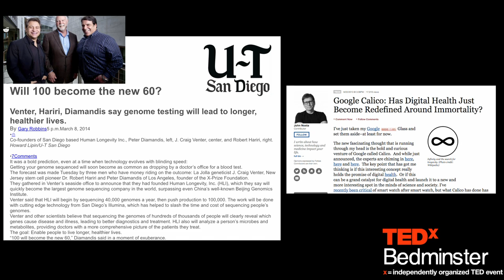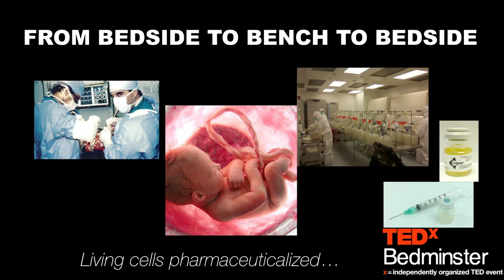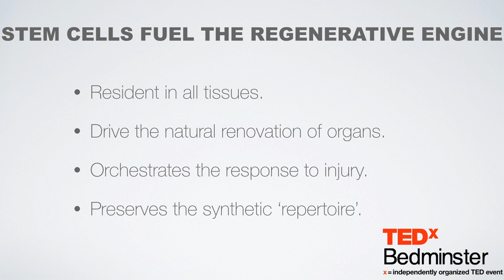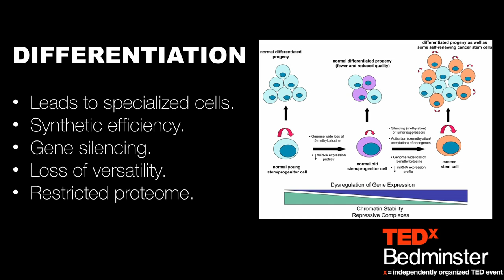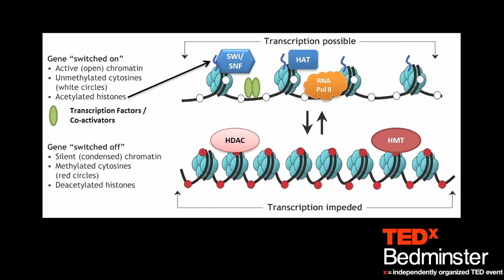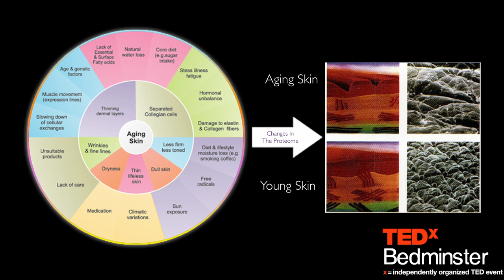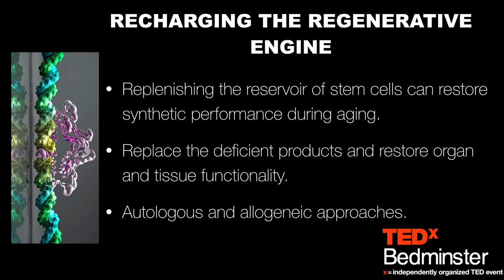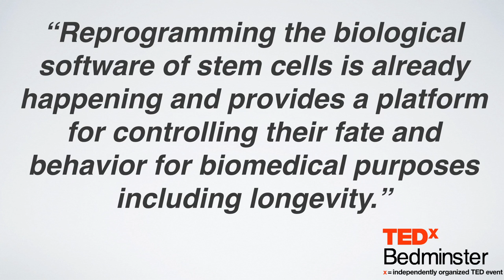The fountain of youth is closer than we think | Dr. Robert Hariri | TEDxBedminster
This talk was given at a local TEDx event, produced independently of the TED Conferences. Stem cells holds in them, the secret scientific ingredients to enable humans to live younger longer.

Bob is a surgeon, biomedical scientist and a serial entrepreneur. The Chairman, Founder, Chief Scientific Officer, and former Chief Executive Officer of Celgene Cellular Therapeutics, Dr. Hariri has pioneered the use of stem cells to treat a range of life threatening diseases.

A jet-rated commercial pilot with thousands of hours of flight time in over 60 different military and civilian aircraft.